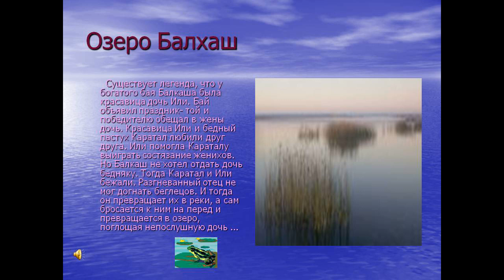ОЗЕРО Балхаш С КОСМОСА 2018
Привет ты на Игровом Балхаш PUBG !
А увидишь ты здесь разные стримчики по Балхаш PUBG ,первые взгляды и всеми любимая PlayerUnknown's Battlegrounds!
Так-же Для хорошей катки вам потребуется РЕДКАЛ
Наша Группа raidcall **Балхаш PUBG** ID - 8299522